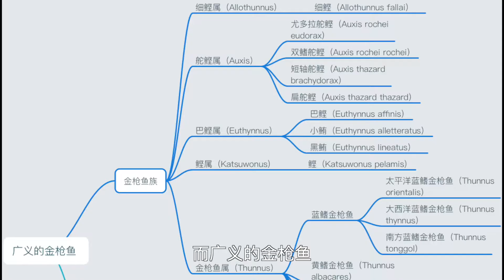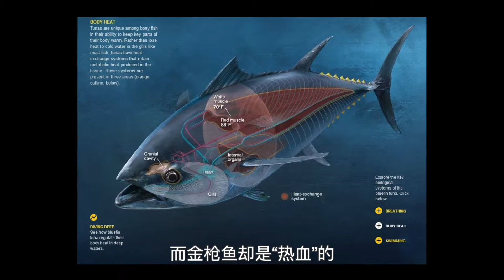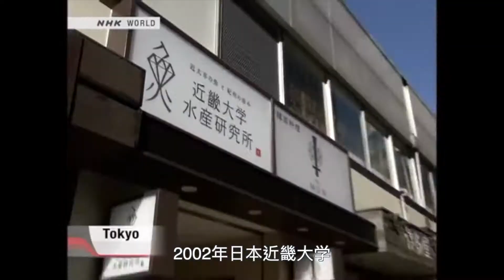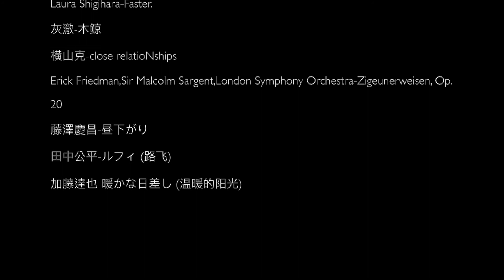【金枪鱼Tuna】金枪鱼的华丽逆袭，红身鱼的春天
吃鱼有范，让我们做一个有料又有态度的水产品吃货！让大家吃水产品的同时，同时保护我们的野生渔业资源和它们赖以生存的自然环境。

本视频图像素材均来源于网络，版权归原著所有。
本视频纯属科普娱乐，无任何商业行为。